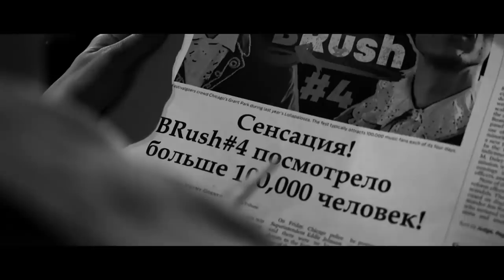NaVi вылетели из IEM Chicago 2018 | BRush 5.0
Команда NaVi потерпела поражение от BIG в матче группового этапа турнира по CS : GO Intel Extreme Masters 13 Chicago. IEM Chicago 2018 проходит с 6 по 11 ноября. Призовой фонд турнира составляет 250 тысяч долларов.